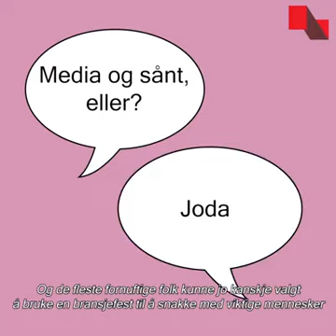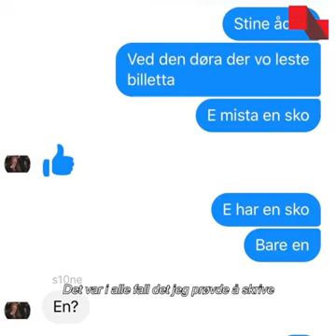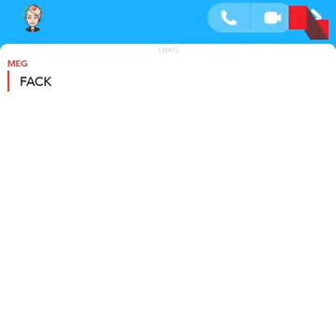White trash Askepott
Tone fra Baklengs inn i Lånekassa var på besøk hos Rushtid og fortalte historien om da hun mista den fine, oransje skoen sin på en fuktig kveld.